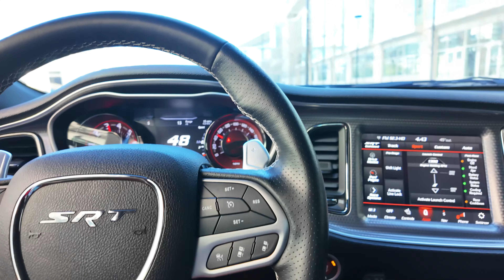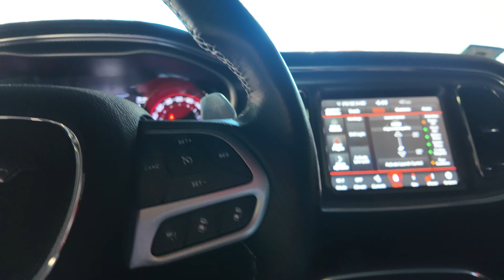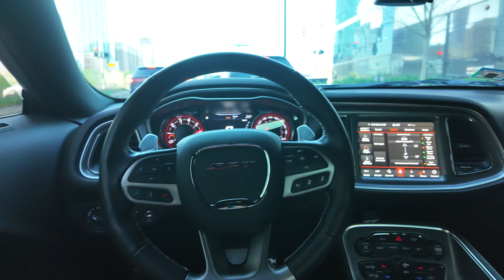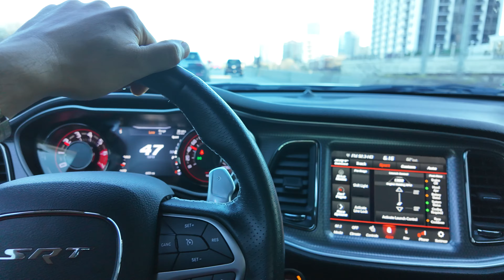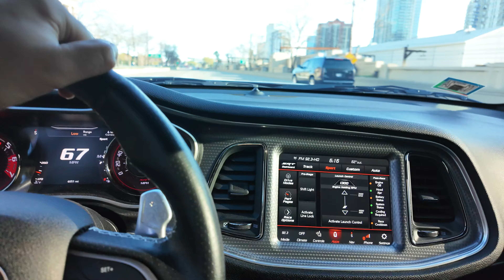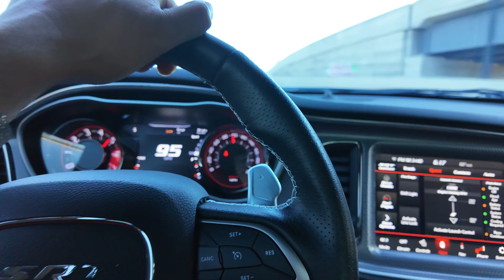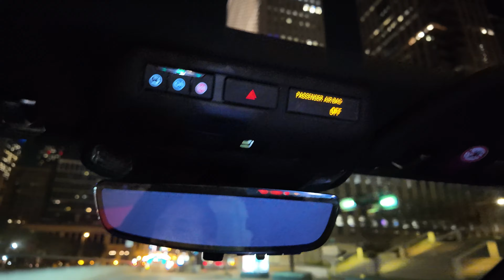In The HELLCAT and CORVETTE Vlog #5